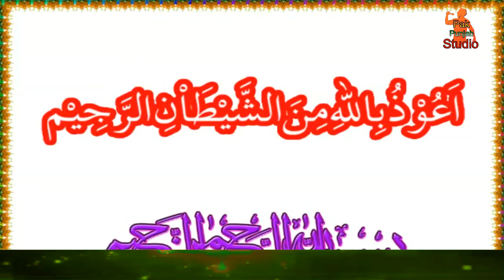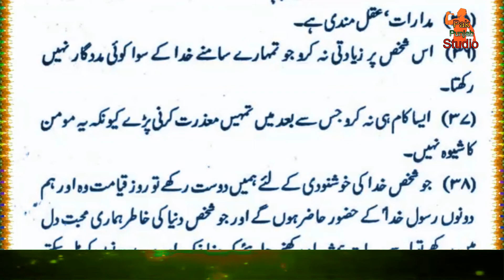Imam Hussain AS Ka Farman Hai | Shaheed e Karbala Ka Farman | Aqwal e Zareen imam Hussian AS in Urdu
Hi
i am Babar usman

Playlists Catagery